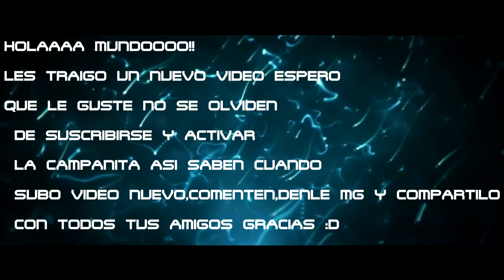BARCELONA SC VS BOCA 1-0 | REACCIONES DE HINCHAS DE BOCA | COPA LIBERTADORES 2021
★BOCA JUNIORS★

NUEVO✔